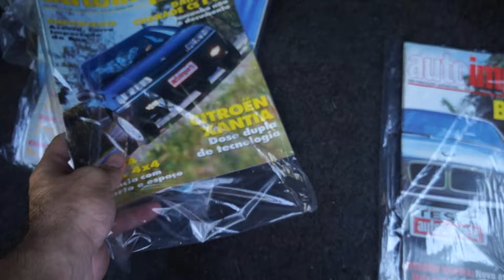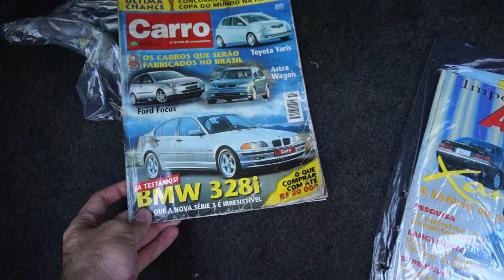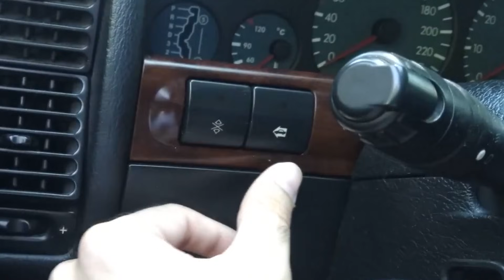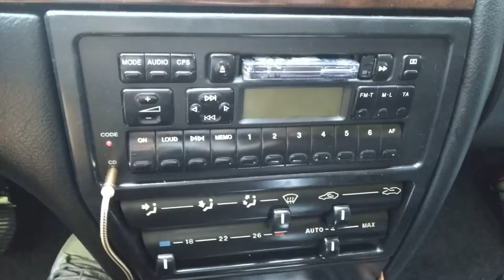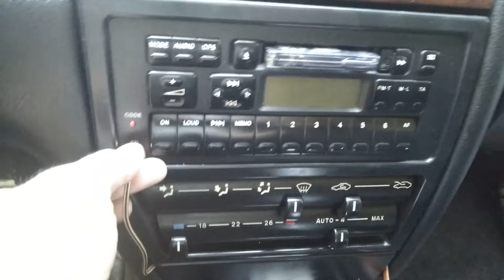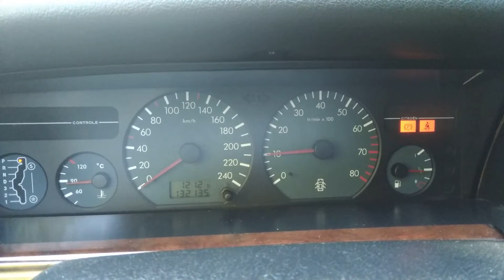Avaliação Citroen Xantia V6 1998 - Um Esportivo Francês V6 !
Nessa Avaliação Citroen Xantia

Vamos conhecer um carro muito diferente!
Um hatch longo como um sedan, com suspensão pneumática, ou seja, ela sobe e desce conforme escolha do motorista e motor V6 !

Realmente é uma relíquia da década de 90 e merece um espaço muito especial aqui no canal!

Vamos falar de espaço inteiro, consumo, dirigibilidade, suspensão e várias outras curiosidades desse Citroen

vídeo e avaliação por Lucas Torres